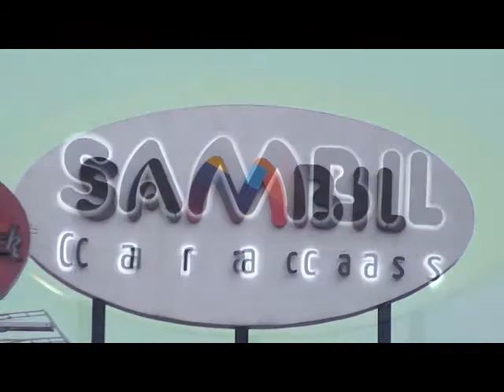Encendido de Navidad Sambil Caracas